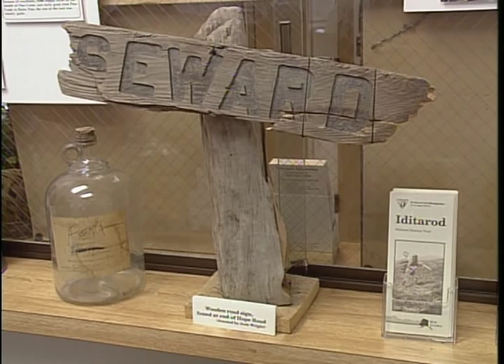Weekend Explorer- Iditarod & Young Seavey Brothers.mov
Weekend Explorer Classic- Dallas Seavey has just become the youngest person to win the famous Iditarod Race at the age of just 25.  This is a video of the Seavey family and their cleverly named "I-did-a-ride" attraction back in 2000, when the Seavey brothers were just teenagers.